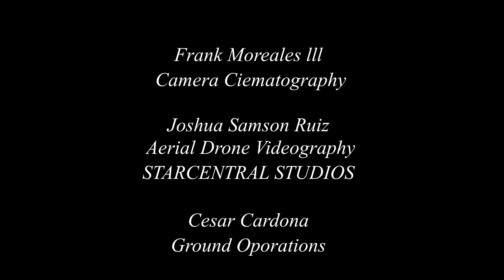Version 2, Horizon Night Out